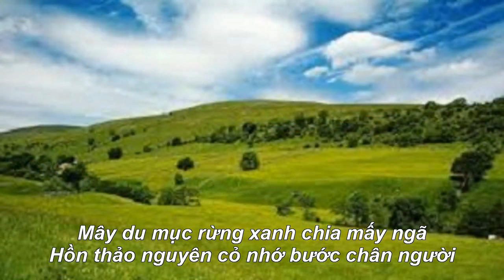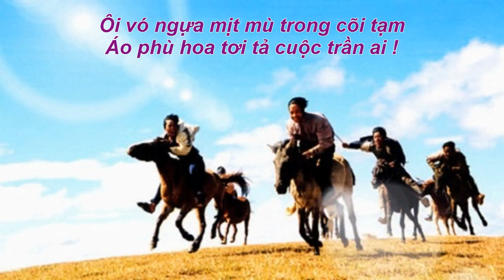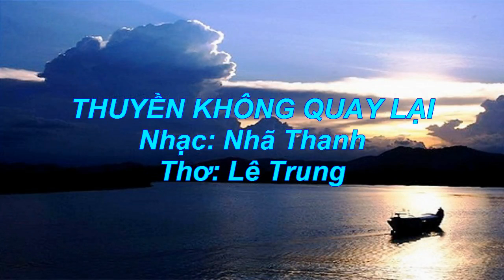THUYỀN KHÔNG QUAY LẠI - Ca Khúc Mới 2019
Nhạc Nhã Thanh, Thơ Lê Trung